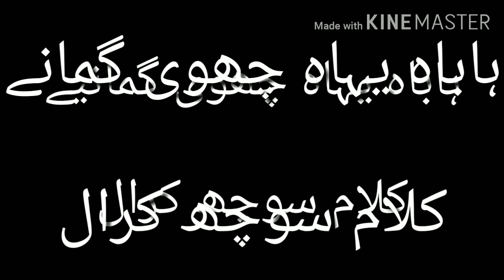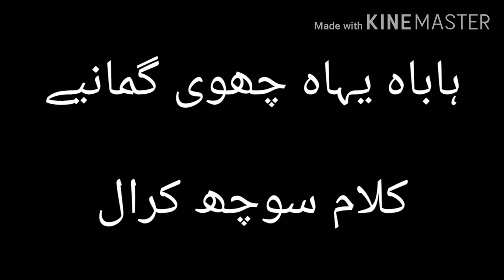HABA YAHA CHUI GUMANYE  Soch Kral RA